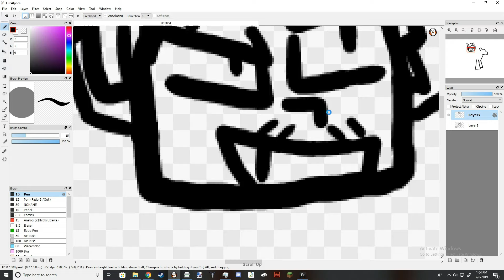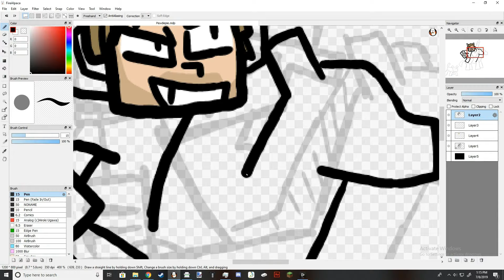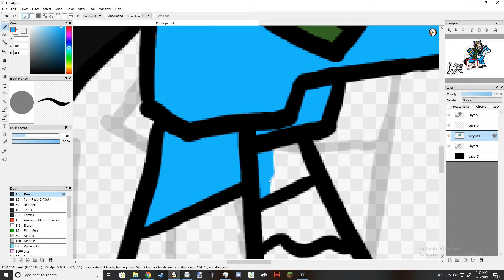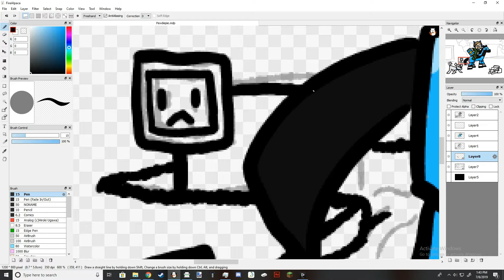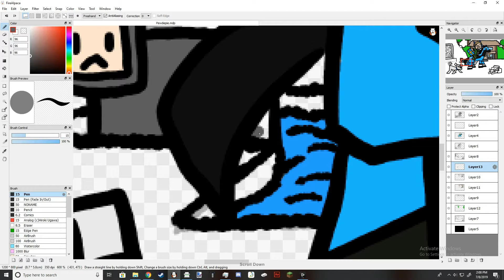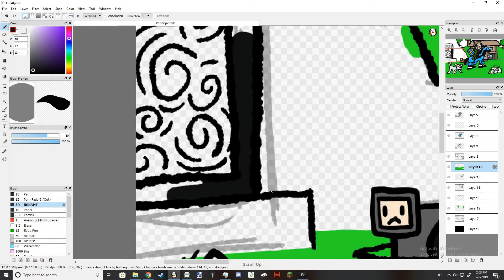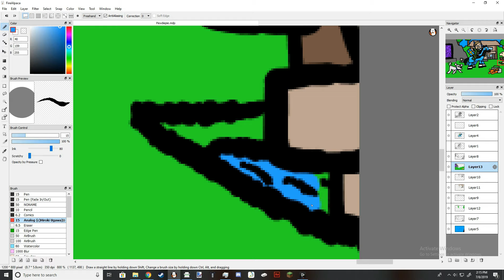Rambling and Drawing 3 - Blocks and Stuff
Talking about hip art projects and the amount of time I've spent on Minecraft lateky.